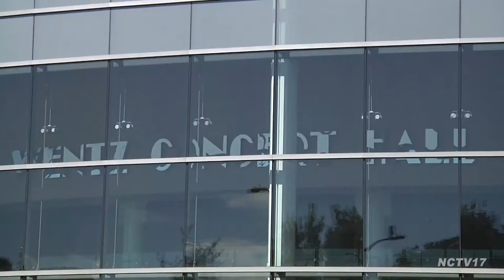Exploring the Sound: Wentz Concert Hall's 10th Anniversary Year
It’s become a treasured destination for musicians and audiences alike.  For the tenth anniversary year of Wentz Concert Hall and Fine Arts Center, we decided to “explore the sound” inside, hailed as “acoustic perfection in Naperville.”